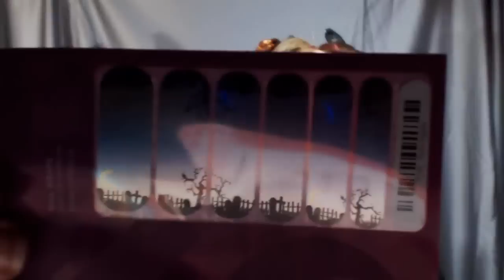Monday Mutterings: The Walking Dead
I've been catching up with TWD (after rage quitting in season two) so I can be ready for the premiere. Let's see how it's going!

Also? What do we think of this hair?